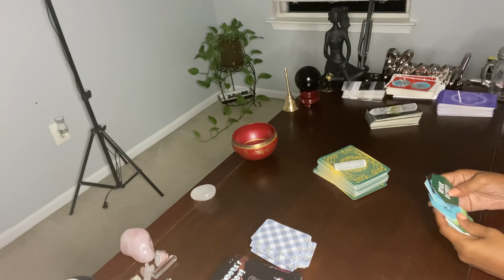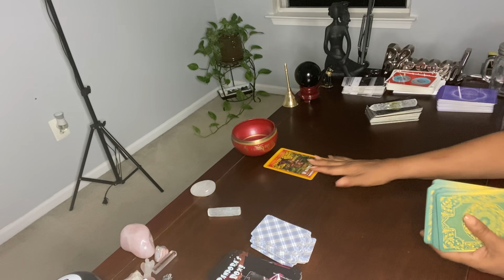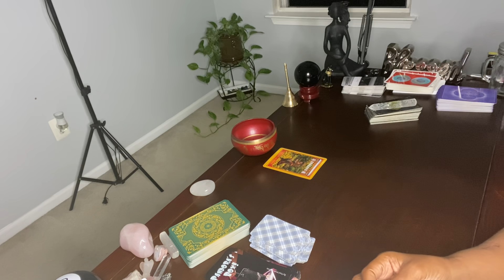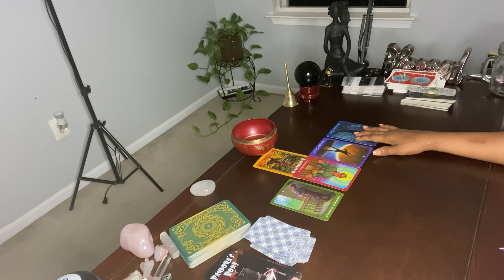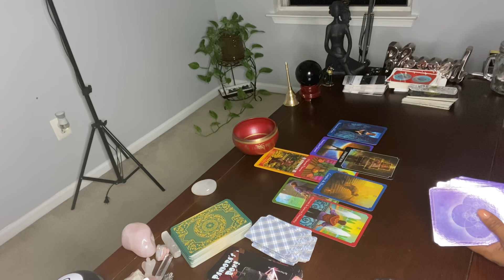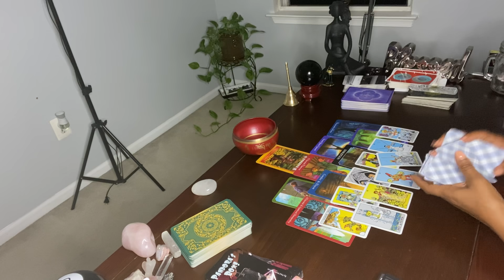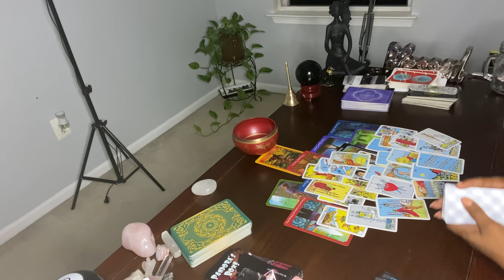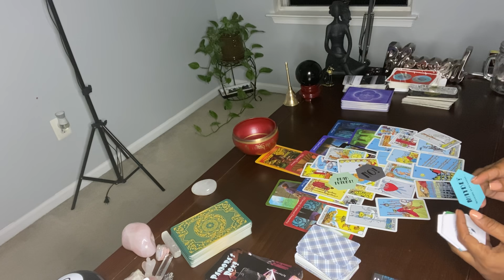THEY’RE MENTALLY UNSTABLE. BE READY TO FIGHT… VERY NEAR FUTURE! ITS A NO, FROM SPIRIT ..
Hi ♥️’s